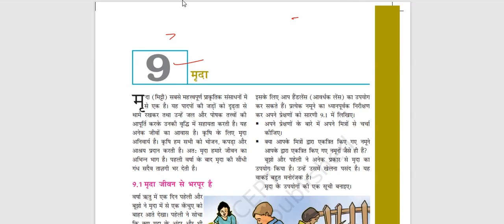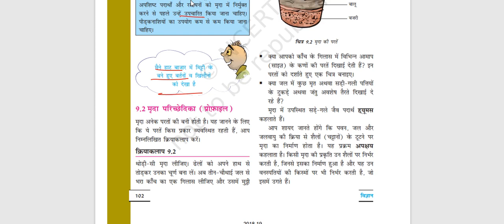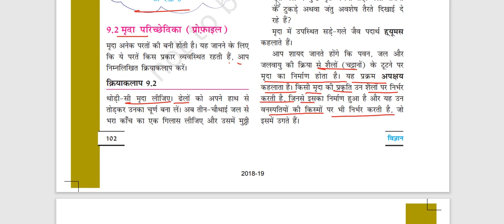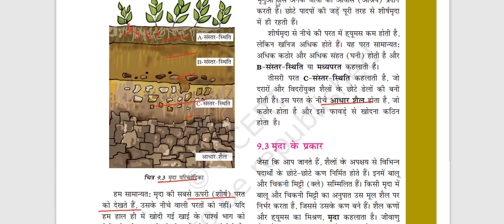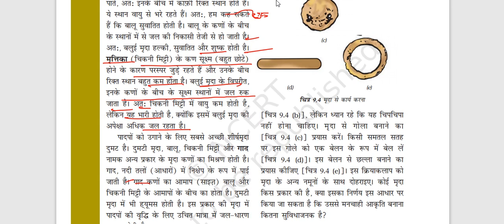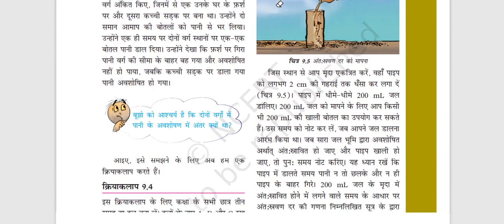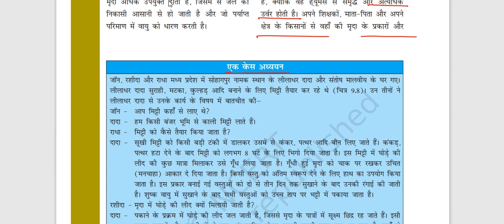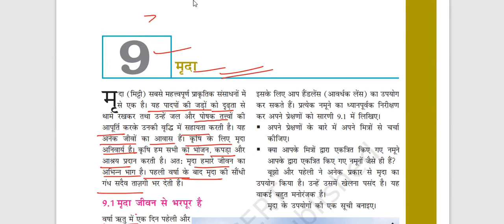class 7 science chapter 9